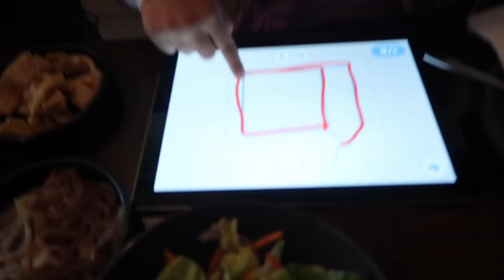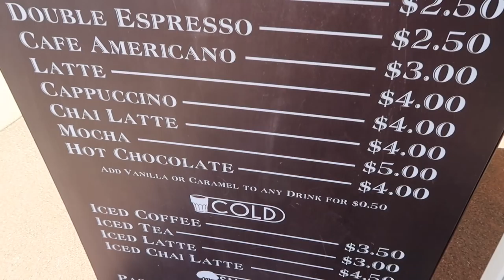ADIVINHA QUEM CHEGOU??? DAILY VLOG FAMILINHA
Oi meus amores, hoje recebemos uma visita muito especial. Além disso a familinha foi à San Francisco e você vai junto conosco. Vamos experimentar churrasco Koreano. É um churrasco bem diferente. Um beijãoooo!